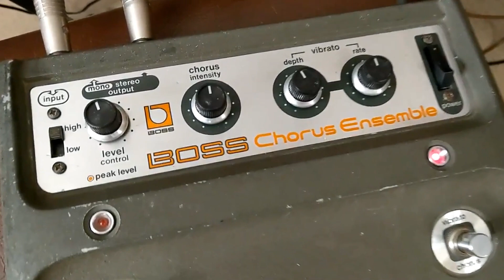Продолжение нашего любимого сериала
Сегодня Владимир Шахрин рассказывает о примочке Boss Chorus Ensemble и показывает её в паре с гитарой Honor Revelation в песне "У зимнего моря" (альбом "Дети гор" 1993).